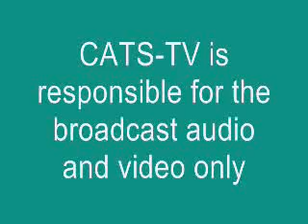October 11, 2011, Town Council meeting